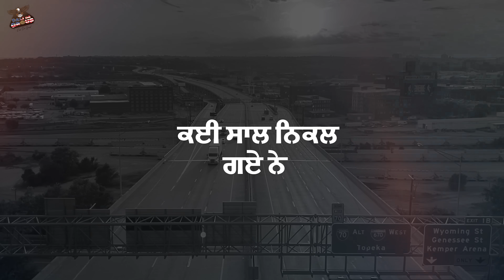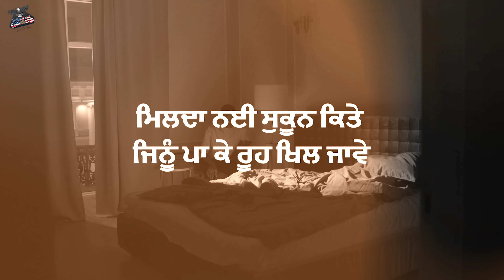Punjab Veereya Ve (Lyrical Video) Deep Sagarpuria | Sonu Mahala Wala | Latest Punjabi Song 2024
𝐂𝐀𝐋𝐈 𝐃𝐀 𝐆𝐑𝐎𝐔𝐏 𝘪𝘴 𝘊𝘰𝘮𝘮𝘪𝘵𝘵𝘦𝘥 𝘵𝘰  𝘗𝘳𝘰𝘮𝘰𝘵𝘦 𝘕𝘦𝘸 𝘛𝘢𝘭𝘦𝘯𝘵𝘴 𝘧𝘳𝘰𝘮 𝘐𝘯𝘥𝘪𝘢 𝘢𝘯𝘥 𝘈𝘤𝘳𝘰𝘴𝘴, 𝘪𝘧 𝘺𝘰𝘶 𝘢𝘳𝘦 𝘢 𝘚𝘐𝘕𝘎𝘌𝘙 / 𝘞𝘙𝘐𝘛𝘌𝘙 / 𝘊𝘖𝘔𝘗𝘖𝘚𝘌𝘙 / 𝘔𝘜𝘚𝘐𝘊 𝘋𝘐𝘙𝘌𝘊𝘛𝘖𝘙 𝘢𝘯𝘥 𝘓𝘰𝘰𝘬𝘪𝘯𝘨 𝘧𝘰𝘳 𝘢 𝘗𝘭𝘢𝘵𝘧𝘰𝘳𝘮 𝘵𝘰 𝘚𝘩𝘰𝘸𝘤𝘢𝘴𝘦 𝘺𝘰𝘶𝘳 𝘛𝘈𝘓𝘌𝘕𝘛 𝘵𝘩𝘦𝘯 𝘤𝘰𝘯𝘯𝘦𝘤𝘵 𝘸𝘪𝘵𝘩 𝘰𝘶𝘳 𝘵𝘦𝘢𝘮 𝘢𝘯𝘥 𝘸𝘦 𝘸𝘪𝘭𝘭 𝘨𝘦𝘵 𝘺𝘰𝘶𝘳 𝘵𝘢𝘭𝘦𝘯𝘵 𝘧𝘦𝘢𝘵𝘶𝘳𝘦𝘥 𝘪𝘯 𝘰𝘶𝘳 𝘝𝘢𝘳𝘪𝘰𝘶𝘴 𝘗𝘭𝘢𝘵𝘧𝘰𝘳𝘮𝘴.

𝐓𝐢𝐭𝐥𝐞 - Punjab Veereya Ve
𝐒𝐢𝐧𝐠𝐞𝐫 - Deep Sagarpuria
𝐋𝐲𝐫𝐢𝐜𝐬 - Sonu Mahala Wala
𝐋𝐲𝐫𝐢𝐜𝐚𝐥 𝐕𝐢𝐝𝐞𝐨 - Town Boys ( Rambo Mall )
𝐏𝐫𝐨𝐣𝐞𝐜𝐭 𝐁𝐲 - Sonu Mahala Wala
𝐌𝐢𝐱 & 𝐌𝐚𝐬𝐭𝐞𝐫 - Sonu Mahala Wala
𝐋𝐚𝐛𝐞𝐥 - Cali Da Group

𝐌𝐮𝐬𝐢𝐜 𝐂𝐨𝐦𝐩𝐚𝐧𝐲 -- 𝐂𝐀𝐋𝐈 𝐃𝐀 𝐆𝐑𝐎𝐔𝐏

𝘼𝙞𝙧𝙩𝙚𝙡 -- 𝘋𝘰𝘸𝘯𝘭𝘰𝘢𝘥 𝘛𝘩𝘦 𝘞𝘠𝘕𝘒 𝘈𝘗𝘗 & 𝘚𝘦𝘵 𝘊𝘢𝘭𝘭𝘦𝘳𝘛𝘶𝘯𝘦